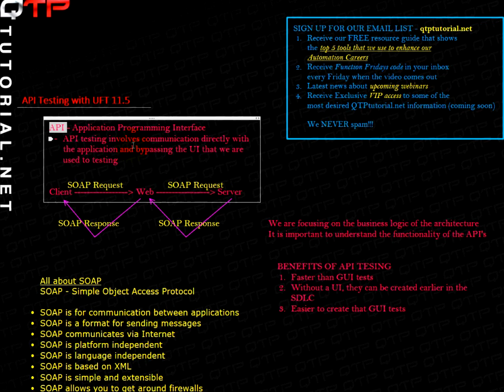QTP Tutorial for beginners-02-How to test APIs in UFT-What is an API-Software Testing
is an industry leading website in helping individuals to become Automation Specialists with QuickTest Professional. This site teaches VBscript, QTP, Computer Basics, Automation Strategies, fundamentals of QA and much more for all levels. QTPtutorial.net provides most of it's content for free so that anyone can learn automation skills. Whether you are an expert or just starting, these QTP tutorials will make you an expert in the field.